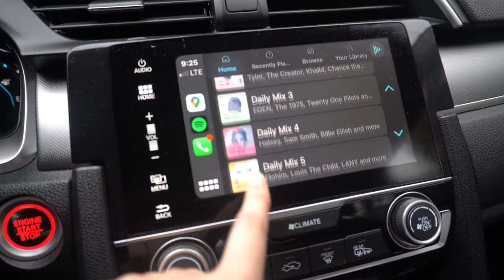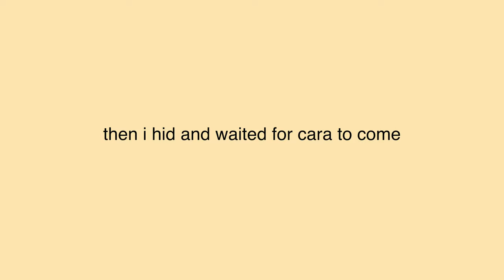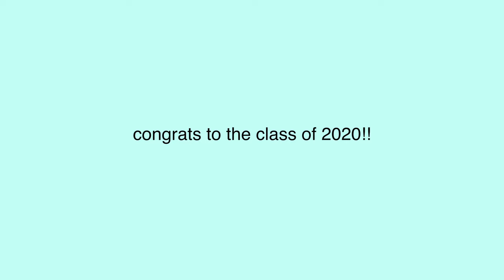surprising my big (+ a weekend in ithaca)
worth the 3.5 hour drive. miss yall already :)